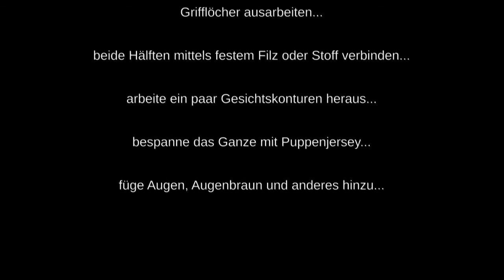Puppet Head Experiment - neuer Kopf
DEUTSCH:
Wie kann man relativ einfach einen Kopf für eine Klappmaulpuppe herstellen? Ich brauch ein rundes Objekt was sich gut bearbeiten lassen kann... irgendwann kam ich auf die Idee einen Softball zu nehmen. Diese bekommt man schon relativ preiswert für unter fünf Euro...
In dem Video seht ihr die Entstehung des neuen Puppenkopfes. Ich habe einfach drauf los gebaut: also ein wahres Experiment. Viel Spaß. Bei Fragen, einfach hier unter das Video kommentieren.

ENGLISH:

How can you make a head for a folding mouth doll relatively easily? I need a round object that can be easily worked on... At one point I got the idea to use a softball. You can get it relatively cheap for less than five Euro...
In the video you can see the creation of the new doll head. I just started building: a real experiment. Have fun. If you have any questions, just comment here under the video.